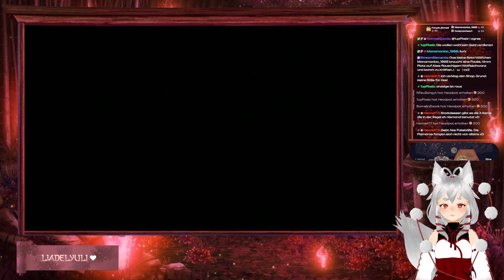Let's Play Pokemon Colosseum #1 - Wir sind Edgy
Hallöchen! Ich bin Ake und wünsche euch allen ein wunderschönen awooigen Tag! (っ˘ω˘ς )
Auf meinem YT Channel findet ihr VoDs aus meinen Twitch Streams. Die Teile ich auf Parts auf und lade sie hoch, damit ihr sie auch noch in Zukunft schauen könnt.

Titel: Pokemon Colosseum
Genre: RPG
Entwickler: Genius Sonority Inc.
Publisher: Nintendo

🐺 SOUND:
Siddhartha Corsus - Knowing